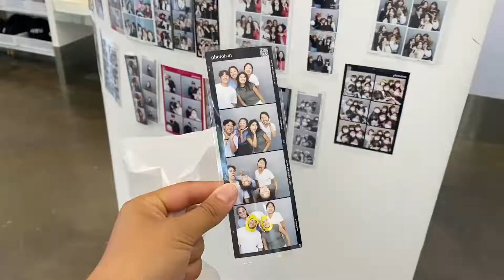scenes to make you fall in love with korea | 한국을 사랑하게 만드는 장면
summer 2022 in south korea; i'm really good at romanticizing my life

thank u to my dates hailey, grace, rachel, and helene (and taebin!)

places shown in order of appearance:
별마당 도서관 | starfield library
암사 시장 | amsa market
남부터미널 | nambu terminal
리움미술관 | leeum museum
난포 한남 | nanpo (restaurant)
아이덴하우스 | idenhouse (jazz bar)
카페피크닉 | cafe piknic
어니언 안국 | onion (cafe)
삼청동수제비 | samcheongdong sujebi
인천공항 | incheon international airport